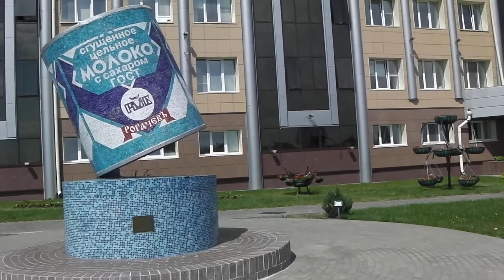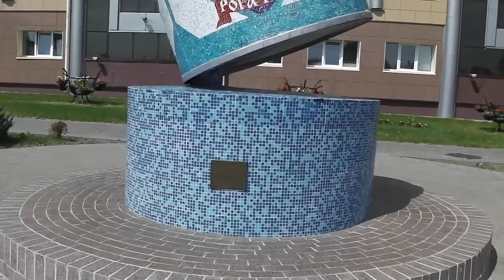памятник банке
памятник консервной банке